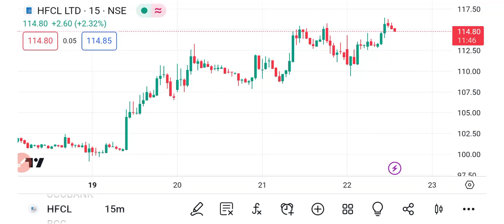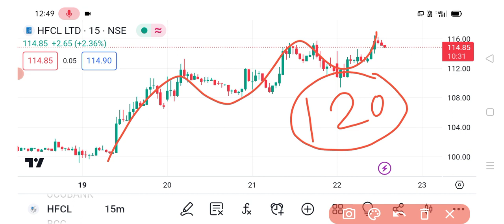HFCL SHARE 🔥 | HFCL SHARE NEWS | HFCL SHARE LATEST NEWS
Video Description :

HFCL LTD SHARE,HFCL STOCK PRICE TODAY,HFCL SHARE TECHNICAL ANALYSIS,HFCL STOCK TECHNICAL ANALYSIS